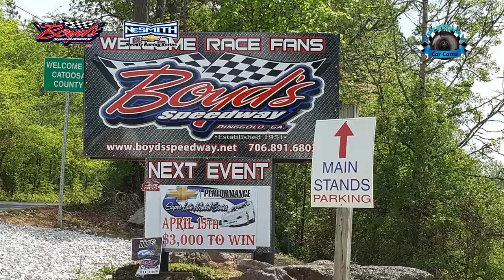#19 Landon Bagby - 525 NeSmith Late Model - 4-15-17 Boyd's Speedway - In-Car Camera